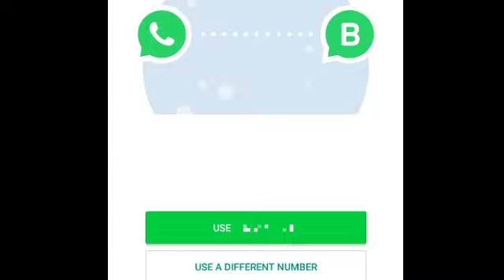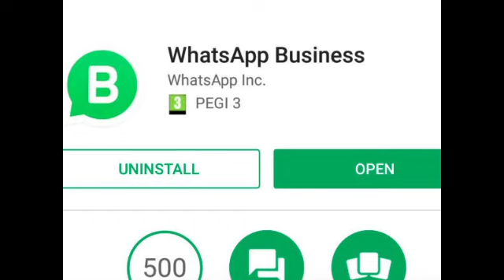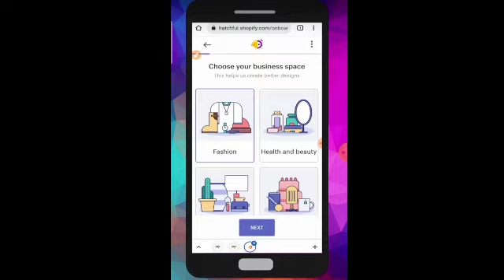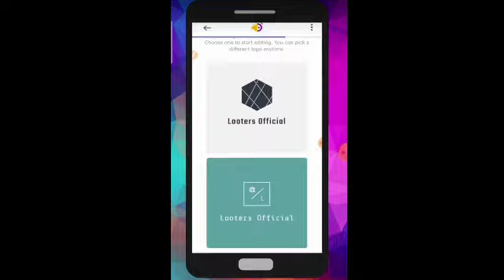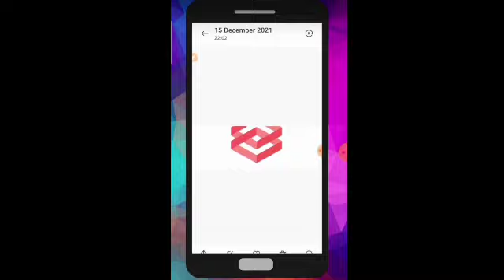Whatsaap Par Online Business Kese Kare